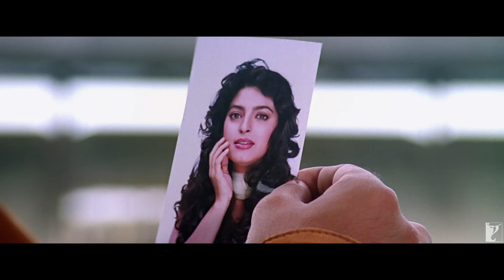Relive the Magic of Darr | Shah Rukh Khan, Juhi Chawla, Sunny Deol, Anupam Kher, Tanvi | Yash Chopra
In the battle of love versus obsession, love wins, ALWAYS.
Relive YashChopra’s cult classic & passionate love story

🎬 Movie Credits:
Movie: Darr
Starring: Shah Rukh Khan, Juhi Chawla, Sunny Deol, Anupam Kher, Tanvi Azmi
Director: Yash Chopra
Producer: Yash Chopra
Lyrics: Anand Bakshi
Release Date: 24 December 1993

Synopsis:
DARR (Fear) is the villain in every love story. But in Yash Chopra's Darr, fear is the ultimate expression of passion, obsession and sacrifice.

Darr is Rahul's (Shah Rukh Khan) story whose love and obsession for Kiran (Juhi Chawla) frees him from all fears of life and death.

Darr is Sunil's (Sunny Deol) story, whose enduring love and passion for Kiran gives him the courage to face the fear of death.

And finally Darr is Kiran's story caught between one man's love and another man's obsession. She fears one and fears for the other. One stands for love and the other for life.

DARR won the National Award for Best Film in 1993 and is remembered for Shah Rukh Khan's mesmerizing performance. International renowned classical music maestros Shiv-Hari composed the haunting melodies of the film.